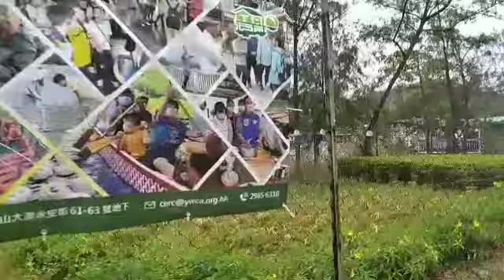exploring Tai o hong kong kahit maulan